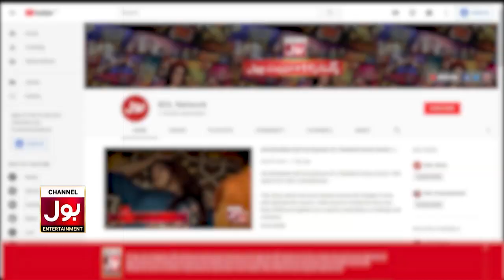Mathira Nay Kia Caller Sy Kya Sawal??? | 5th August 2019 | BOL Entertainment